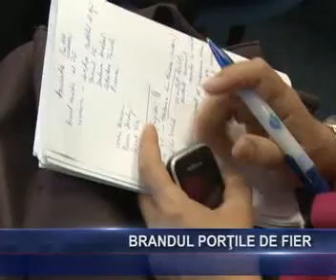BRANDUL PORTILE DE FIER